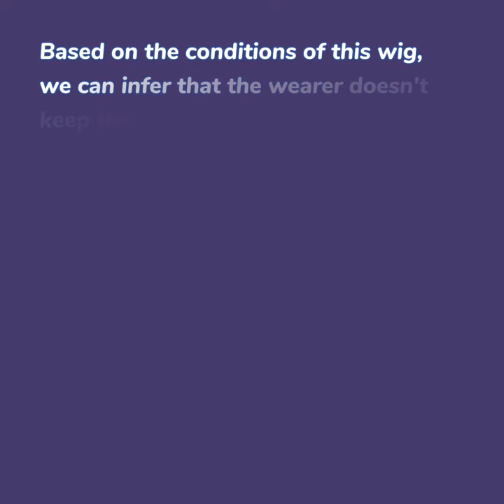Wig Repair - The Real Case of a Broken Women's Wig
Recently, we at New Times Hair received a repair order. After checking, we discovered two issues with this wig. Firstly, there was glue residue on separate portions, which made the hair very messy. Secondly, the back area suffered from a severe hair loss issue. This was especially noticeable when we pulled a strand of hair from the back area, the hair broke easily, and we could clearly see that the hair was almost broken from the roots while the roots were still on the base. Besides, the broken hair turned out many white dots, which indicated that the hair quality had been damaged. So why could such a phenomenon appear, and why does this hair loss issue only on the back area exist?

Fortunately, we provide such services for your customers. The contrastive effects of hair loss repair are surprisingly shown in the listed video – see how distinct the before-and-after visuals are!

New Times Hair
Your Guiding Hand to Success in the Industry

Skype: newtimeshair